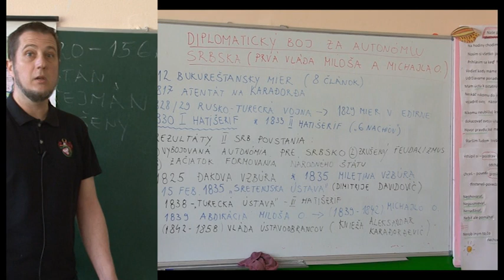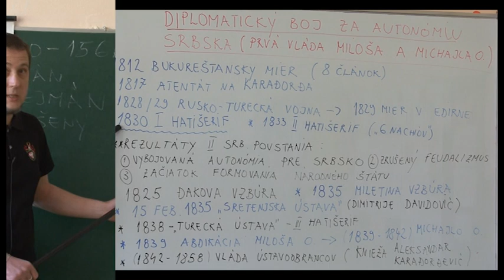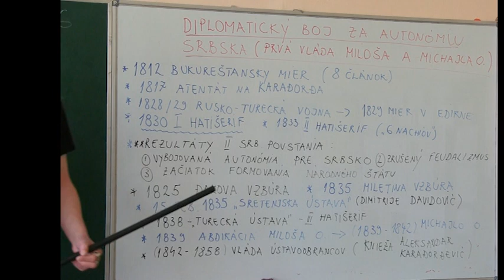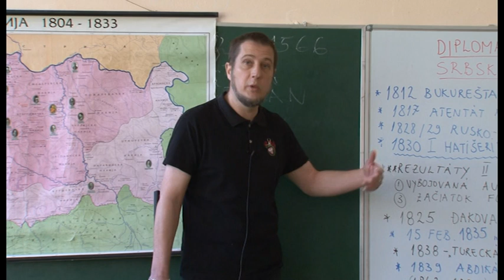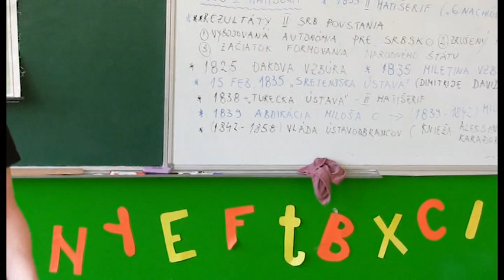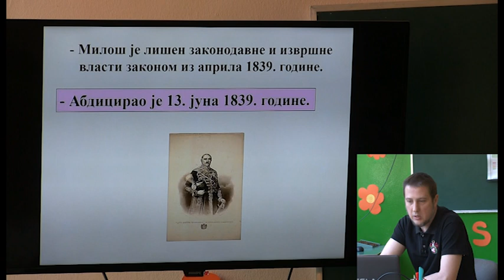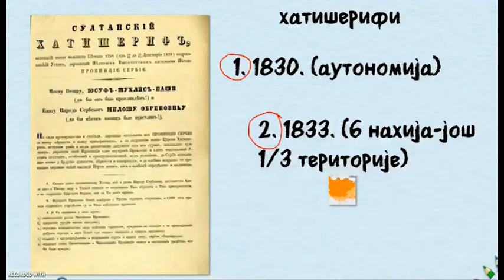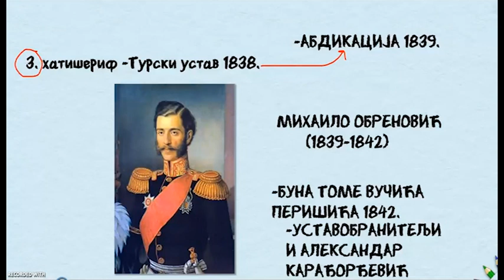03 Dejepis pre 7 Rocnik Boj o autonomiu